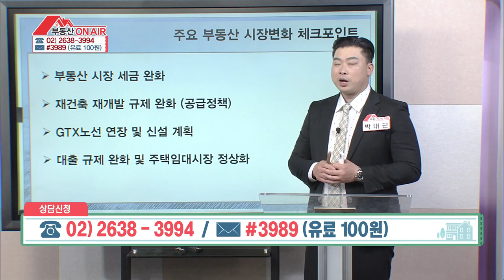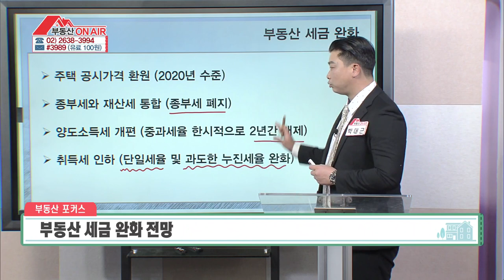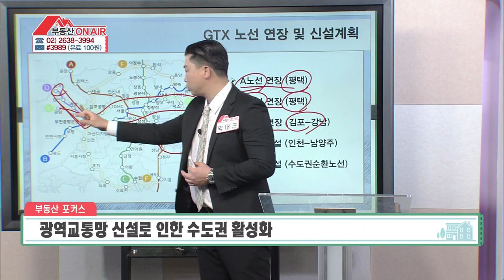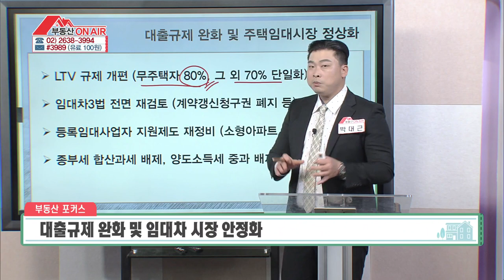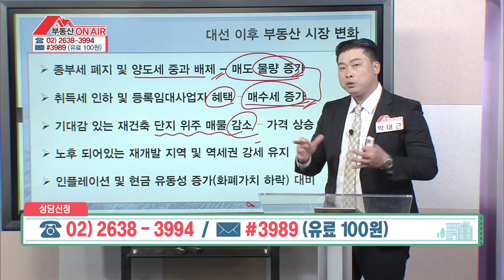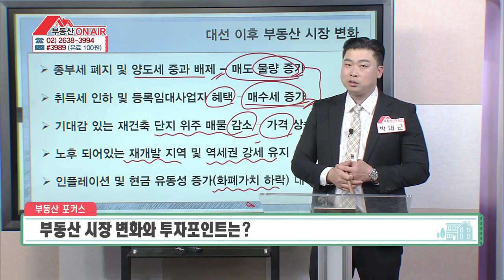2022 대선 이후 부동산 시장 변화 예상! [부동산 온에어]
2022 대선 이후 부동산 시장 변화 예상! [부동산 온에어]